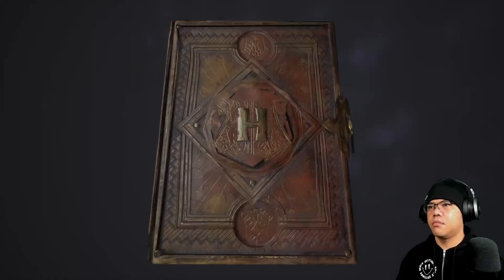CRAZY random Dragon encounter while delivering potions to Fatima Lawang!!! - Hogwarts Legacy Ep10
Hey there my FreakinCrazyCrew. Just wanted to say Thank you for the love and support. I hope you enjoy these Hogwarts Legacy content.